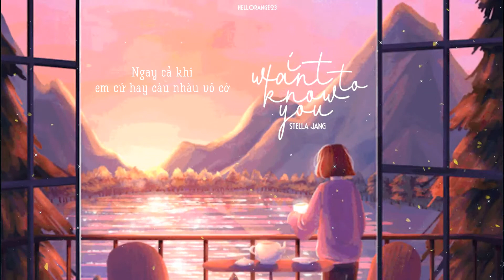« Vietsub » I Want To Know You ♪ Stella Jang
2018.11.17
Rồi một ngày nào đó, người khiến trái tim mình rung động sẽ xuất hiện. Người đó có thể không phải là người hoàn hảo nhất, cũng có thể không phải type người mình thích, nhưng vừa hay khi người ấy xuất hiện, nhịp tim bấy lâu nay vẫn "chẳng ồn ã cũng chẳng nhẹ nhàng" bỗng dưng đập rộn ràng...

Khi ấy, mình có thể nói với người đó rằng
"Em đã đợi người rất lâu rồi
cũng đã chuẩn bị sẵn sàng
ánh nắng ấm áp và làn gió dịu dàng cho người
Chào mừng người đến với thế giới của em. "

Please don't take my video out. Thank you!